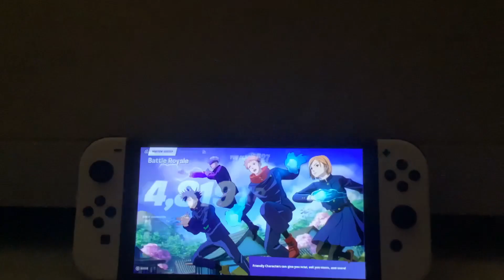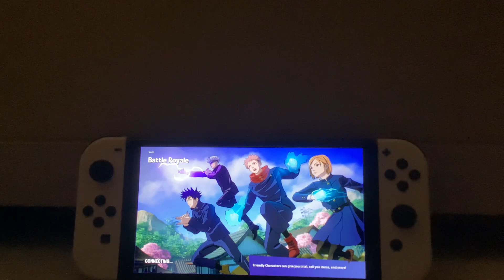Part two of making Fortnite videos